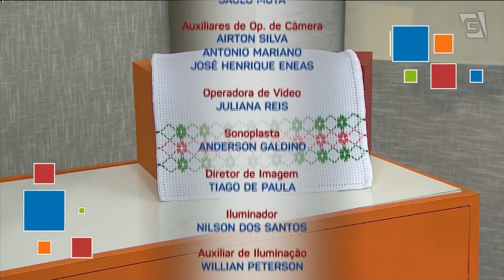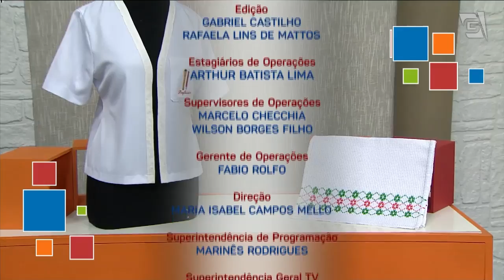Programa Ateliê na TV - com Ana Maria Ronchel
Confira agora o programa Ateliê na TV na íntegra com a Ana Maria Ronchel.
Nele, ela nos ensina a fazer um lindo bordado no Tecido Panamá. Confira apertando o play agora mesmo! 😘😘😘